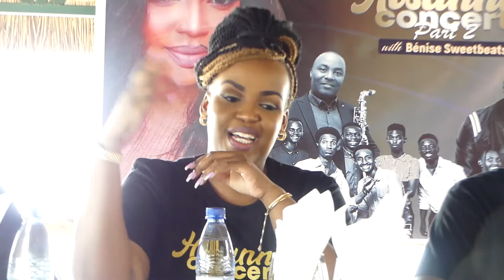Appolinaire na Dudu bafashije umuziki wa Gospel gushika kure baravuze impamvu basubiye guhura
Sangiza abandi ino nkuru Unagire nico uyivuzeko